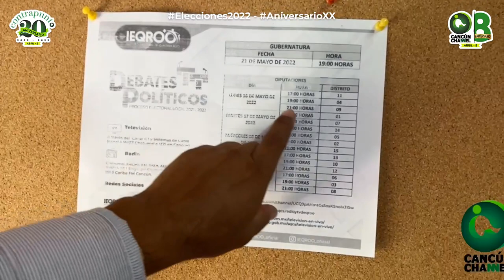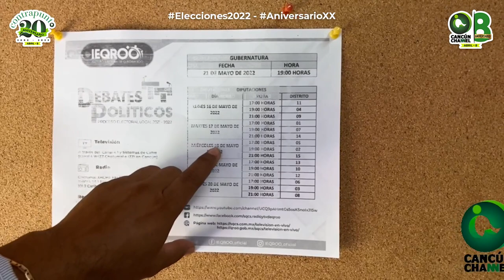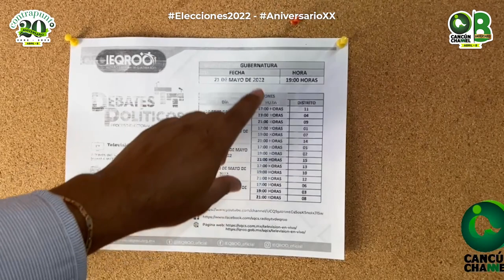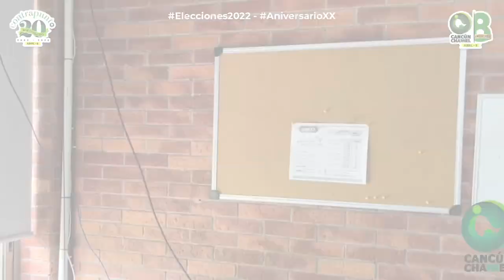HORARIOS Y DÍAS DE LOS DEBATES POLÍTICOS DE ASPIRANTES A LA GUBERNATURA Y A LAS DIPUTACIONES LOCALES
Por Jonathan J. Estrada / Sergio Masté